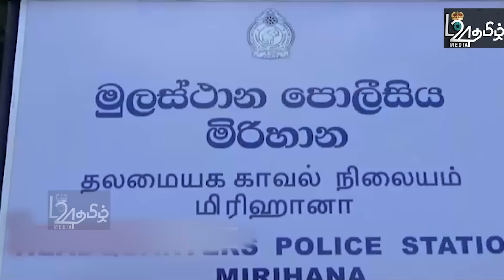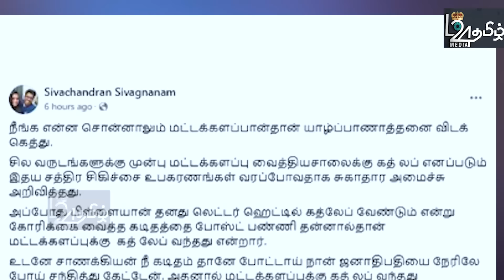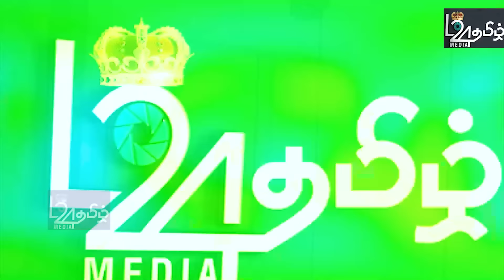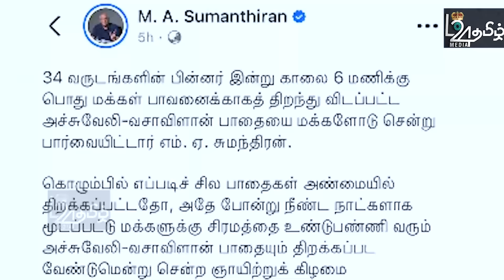மகிந்த குடும்பத்துக்கு அநுர கொடுத்த அடுத்த பேரிடி- சிறைக்கு ஓடோடிவந்த மகிந்த |பிரதானசெய்திகள்